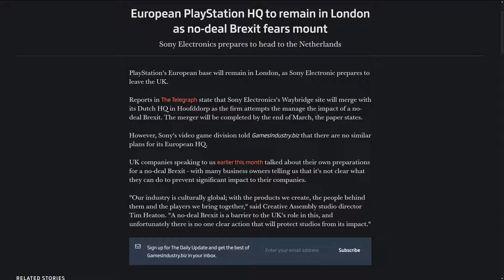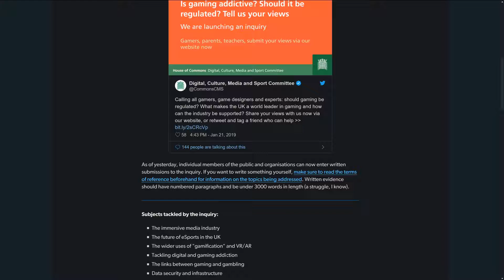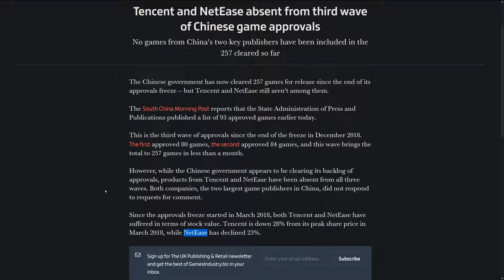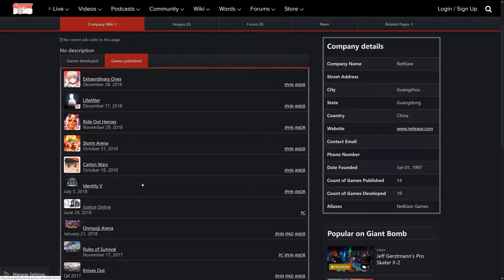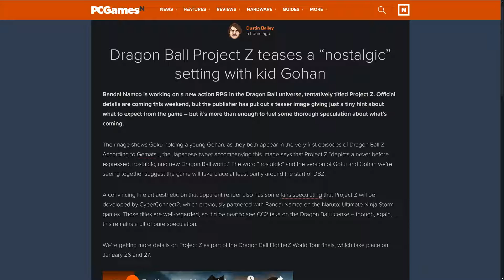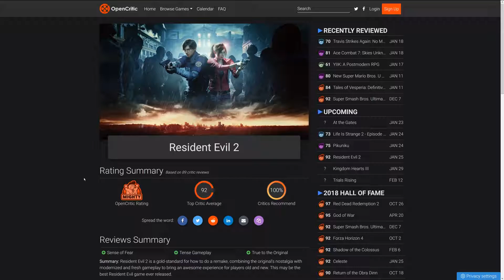Playstation Remains - Tencent still unapproved - Critics love RE2 Remake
Today's news feature an update around companies leaving the UK, China approving more games but not titles from Tencent games and Critics loving the Resident Evil 2 remake which will release this Friday. Other news are also shown, as sene below in the sources section!